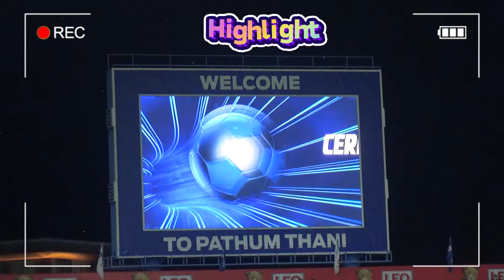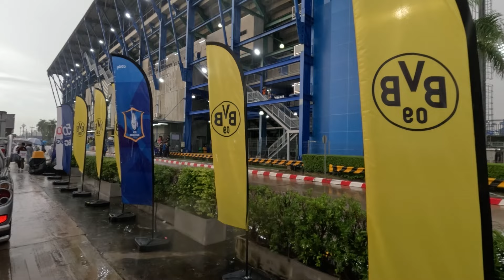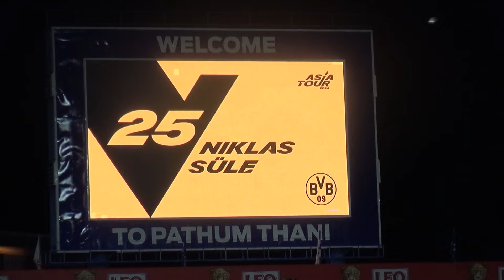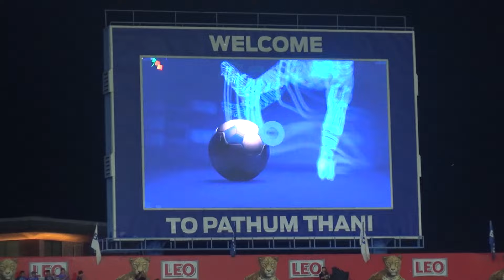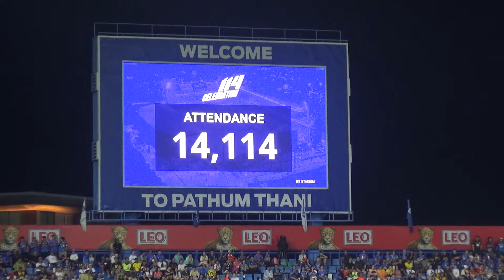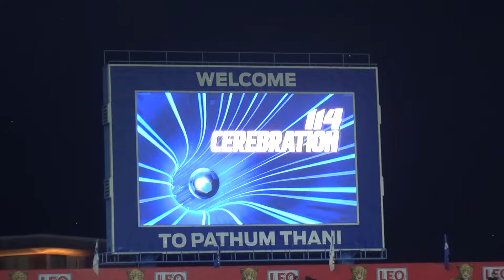Dortmund 🇩🇪0-4🇹🇭 BG Pathum IN THAILAND | Asia Tour 2024 | EP54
สวัสดีครับทุกคน เที่ยวกินให้ฟุตบอลมันพาไป พาไปชมชมบรรยากาศทั้งในและนอกสนามของฟุตบอลอุ่นเครื่องที่ยิ่งใหญ่ในประเทศ BG เปิดบ้านรับการมาเยือนของ Dortmund ทีมระดับโลก รองยูฟ่าแชมเปียนส์ลีกมาวาดลวดลายที่สนามบีจีสเตเดี้ยม

@BG Stadium

ในวันอังคารที่ 11 มิถุนายน 2567 เวลา 19.30 น.
ณ.สนามบีจี สเตเดี้ยม

Camera gear used in this video:
Gopro 11
Sony HDR
Sony ZV-1M2

Creator: BKB Channel
ตัดต่อ เรียบเรียง: BKB Channel
Editing And Color Grading: Pr

Carved From Stone - TrackTribe
Skuba Drive · Quincas Moreira